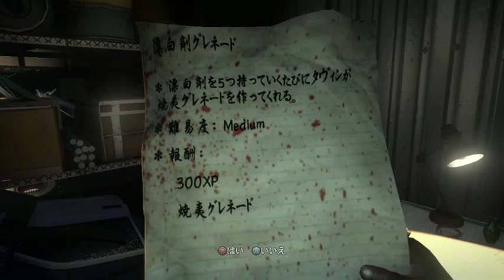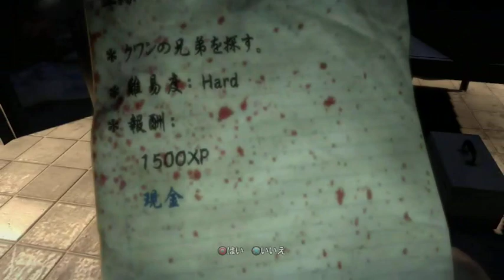R18★『Dead Island』★Part.22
PS3ゲームの「Dead Island」の
まったり実況です!！

～Part.22

R18
※グロテスクな表現が含まれていますので
注意してご視聴ください。